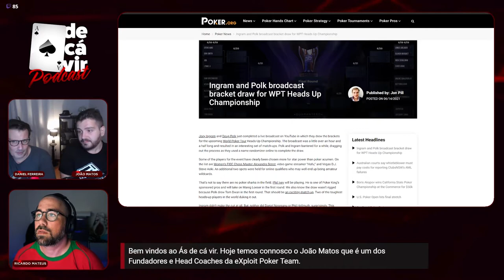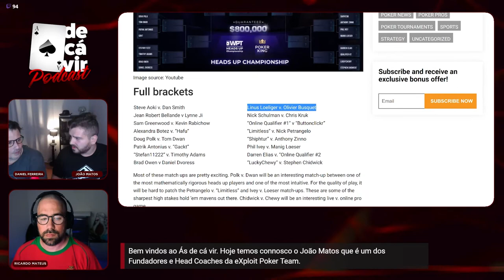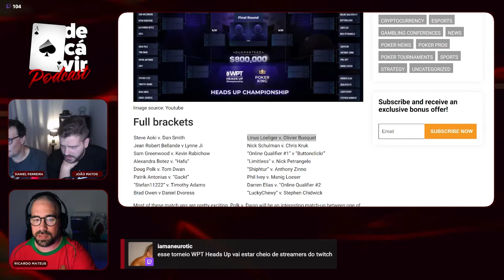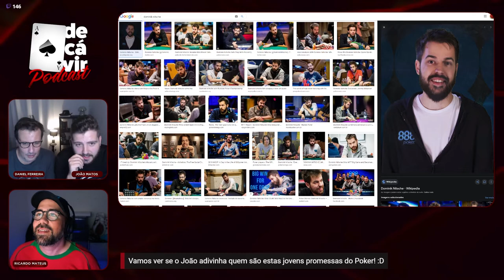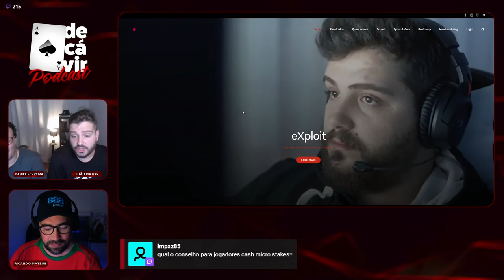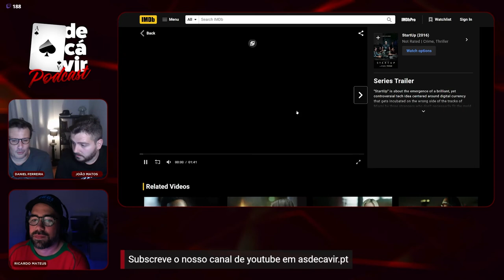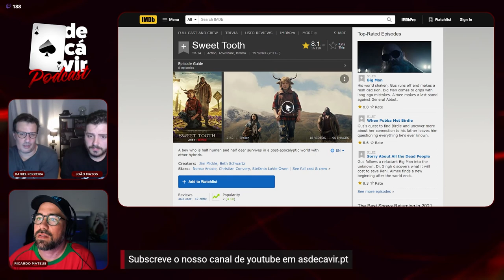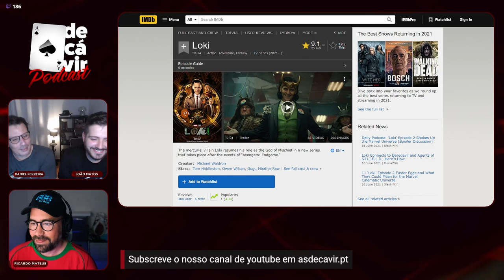Ás de cá vir T01E06 - João Matos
No sexto episódio do "Ás de cá vir" contámos com a presença do João "passodesisto" Matos.

O João é um dos fundadores e head coaches da Exploit Poker Team